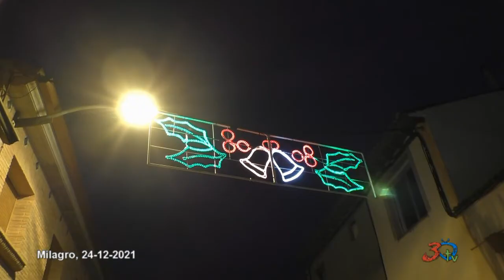Milagro, visita de Olentzero 24-12-2021